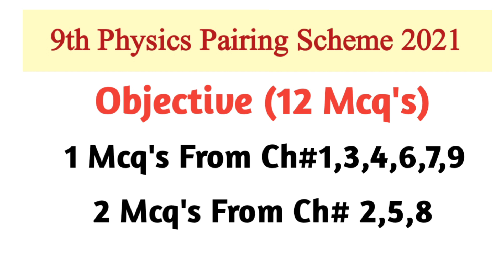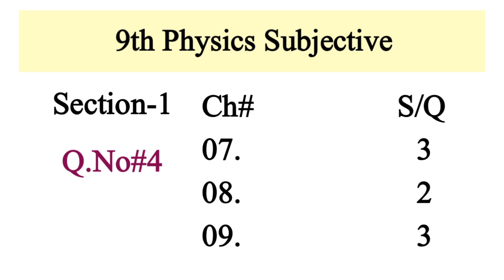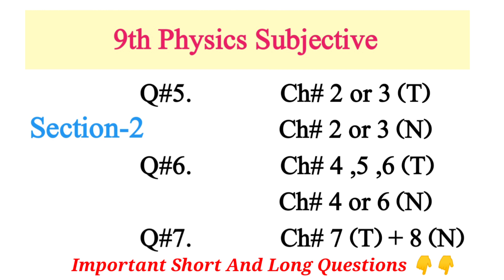9th Physics Pairing Scheme 2021|ALP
Physics Important Short And Long Questions

9th Chemistry Pairing Scheme 2021||9th Pairing Scheme|ALP
HI Friends wellcome to OUR channel ''ZainAbbasNaqvi''
This channel is created for the help of students. and share Different types of Information..
upload videos of class 9th,10th,11th,2nd year mathematics and physics  and BSC Mathematics and others Information Related to study and Knowlwdge.
you can watch videos about different types of knowledge and mathematics

LINKS
Thanks
Regards ZainAbbasNaqvi

physics part 1 pairing scheme 2021,
fsc part 1 pairing scheme 2021,
1 year pairing scheme 2021,
2 year pairing scheme,
pairing scheme 9th class 2021 biology,
pairing scheme 9th class,
pairing scheme 9th class 2021 chemistry,
pairing scheme 9 class 2021

biology class 9 pairing scheme
 2021,
chemistry class 9 pairing sc
heme 2021,
9th pairing scheme 20219th pairing scheme 2021 chemistry
9th pairing scheme 2021 sahiwal board
physics pairing scheme 9th class 2021
9th class bio pairing scheme 2021
9th class pairing scheme 2021
9th class computer pairing scheme 2021
9th chemistry pairing scheme 2021
9th class pairing scheme 2021 lahore board
pairing scheme of 9th class 2021
9th physics pairing scheme 2021
9th class 2021 punjab board pairing scheme